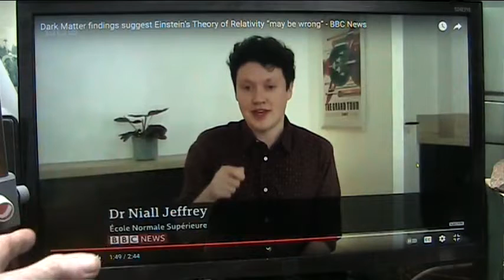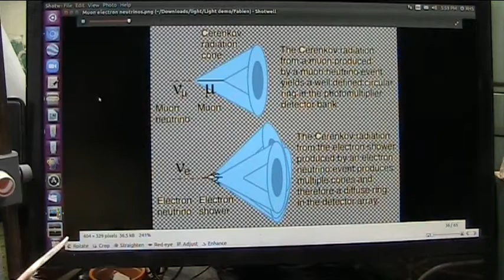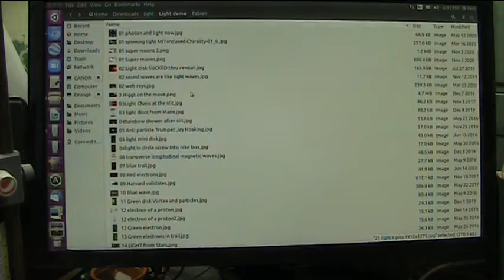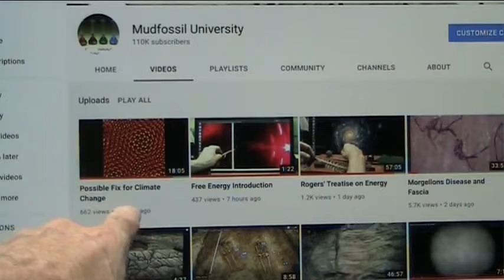Electron Flood Explains Dark Matter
Muons...Dark matter...Bohr Model...Einstein theory all in the news.
We did these experiments and have the results. Electrons contain a dark side and it is called a muon.
Light accelerates Easily and Bohr was wrong about the Nucleus which is dipoles not massive positives.